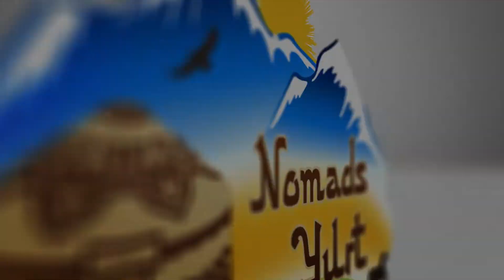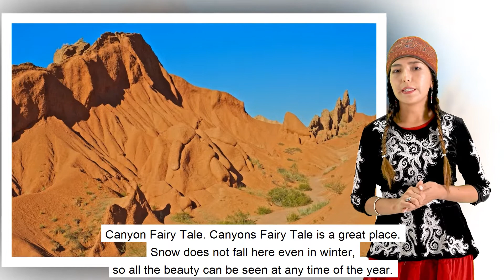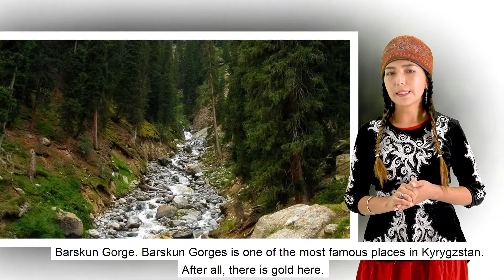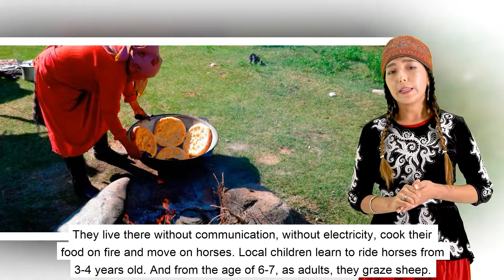Yssyk Kul Lake, Kyrgyzstan, Central Asia - nomads yurt